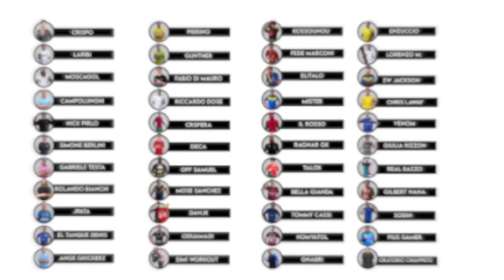🧤⚽️ 50 RIGORI CHALLENGE: DON ROBERTO FISCER e L'ORATORIO